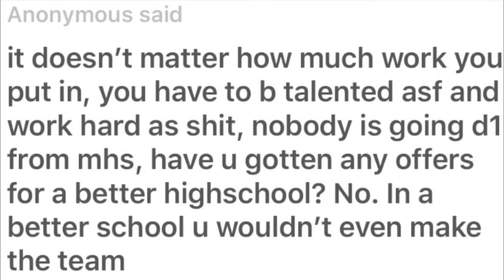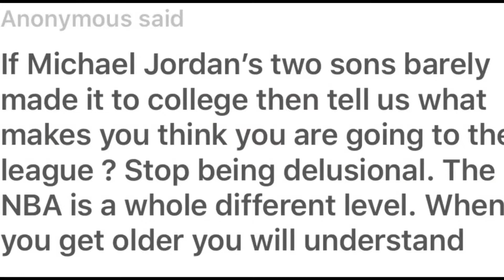Pre Season Dajea Semelfort